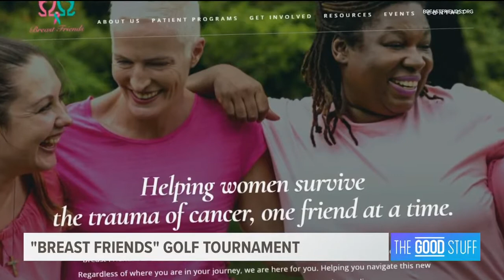Breast Friends fundraisers return to in person events